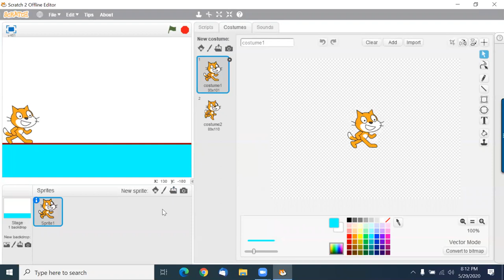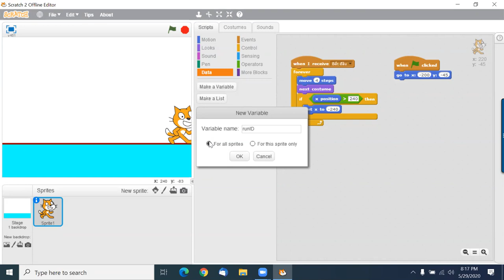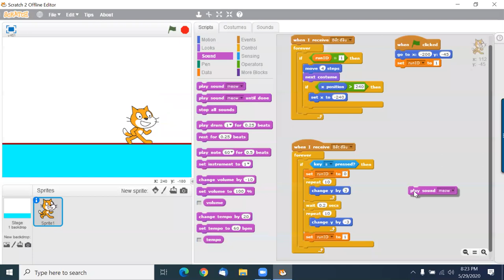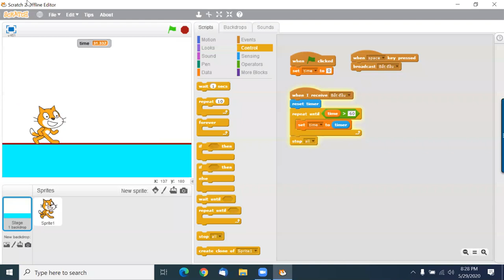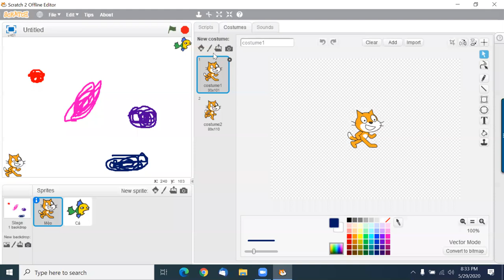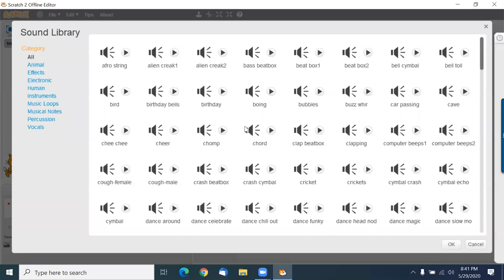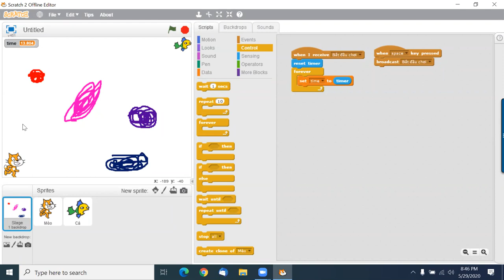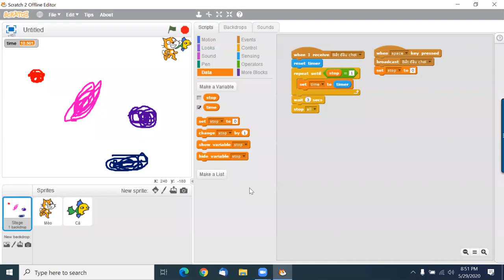B7 S1 Scratch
Bài 7, S1-Scratch Online.